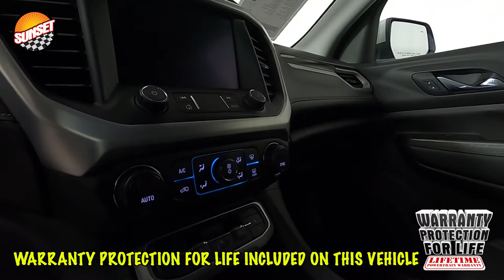2021 GMC Acadia SLT SUV 1GKKNULS6MZ223583